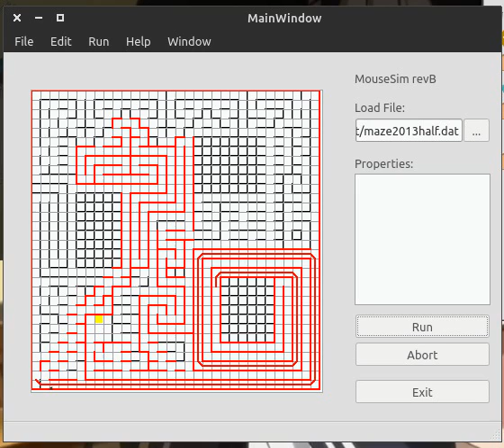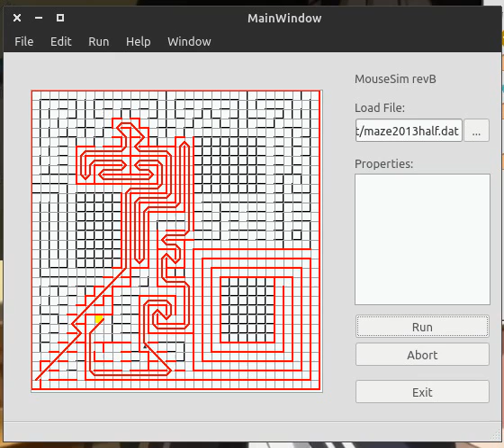Micromouse "Kabutogani Aniki", "Kabutoebi Yarou" Testing search algorithm for half-sized competiton